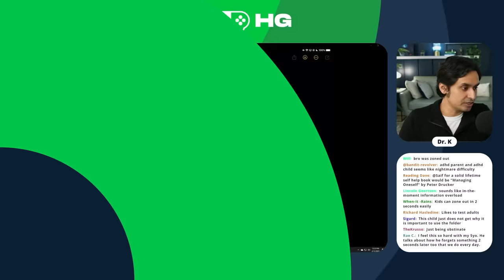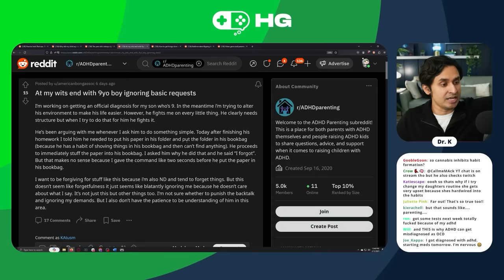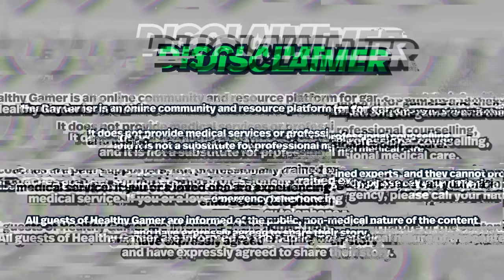"Why Does My ADHD Kid Always Forget?"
00:00 - Introduction
03:13 - Understanding the kid’s experience
05:35 - Dysregulated limbic system
07:29 - Attentional Problems
09:19 - When is the timing of the request?
11:26 - Leverage their understanding
13:53 - Habit circuitry
15:17 - Questions

Follow our Parenting channel for more content @HealthyGamerFamilies

Healthy Gamer is an online community and resource platform for gamers and their families. It does not provide medical services or professional counselling, and it is not a substitute for professional medical care. Our coaches are peer supporters, not professionally trained experts, and they cannot provide medical service. If you or a loved one are experiencing an emergency, please call your nation's emergency telephone number.